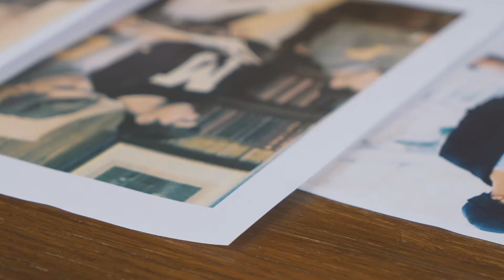Main Video Final Candidate 2